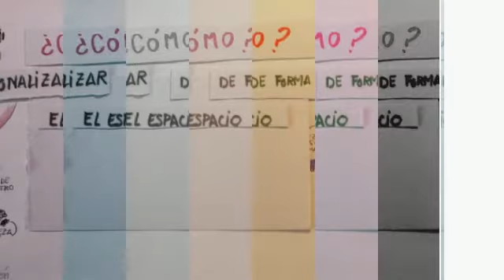Reto C9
Trabajo  de equipo ( C9 ) para el curos de formación de ITEF:
"Creatividad, diseño y aprendizaje mediante retos“, en le que proponemos nuestro RETO.
Tutora: Carmen González Franco;
Equipo:
MIGUEL ÁNGEL ALCARRIA ALCARRIA
DAVID SALINAS LÓPEZ
EMÉRITA LINARES LLEDÍN
Henar Moros Infiesta
2014 /2015